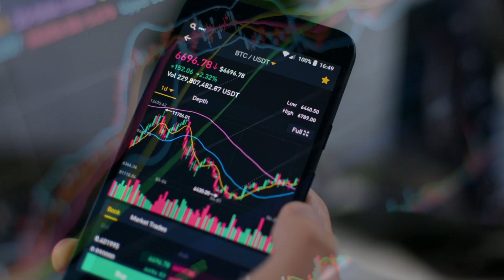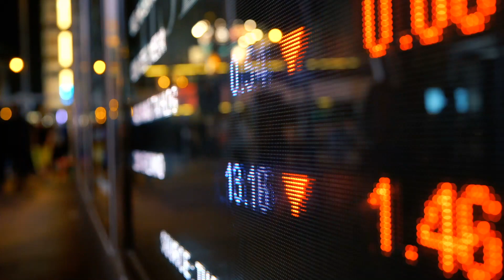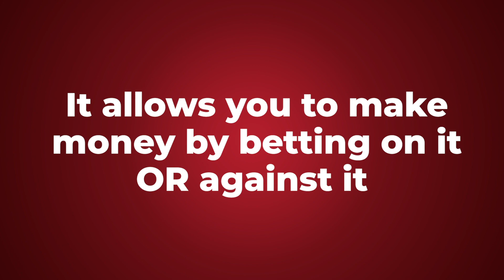Swing Trader Summit - FREE Event!